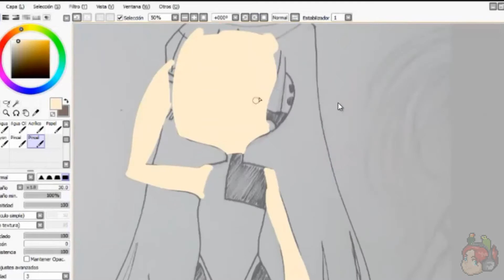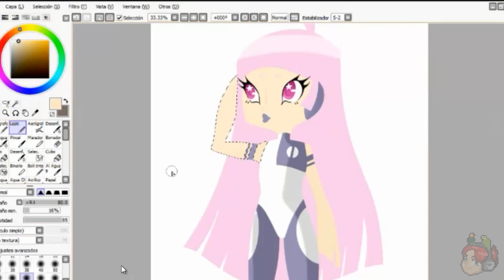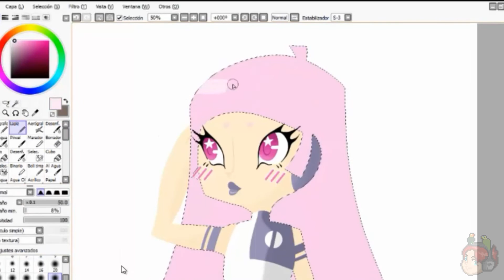Sandra Dibuja - Persocom?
Este vídeo forma parte de la primera prueba de streaming en Picarto, donde me podréis encontrar de vez en cuando haciendo rayajos.
Como veis no tengo ni puñetera idea de lo que hago la mayor parte del tiempo xD